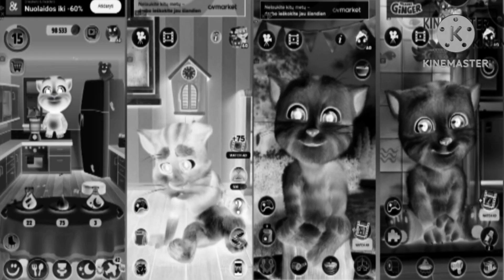THE ROCKENESS OF CARS BROKEN